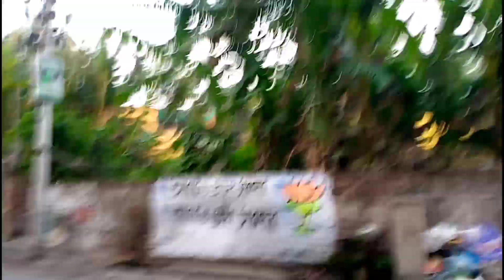aj jaldi station 🚉 🚂 pauch geye🙂